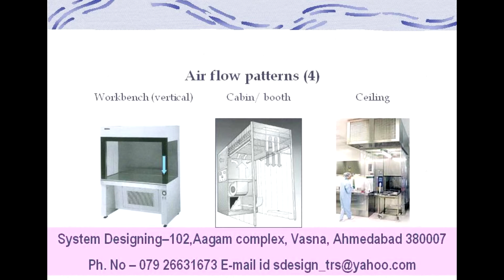M000581 Air floe patterns4 System Designing 919898368188